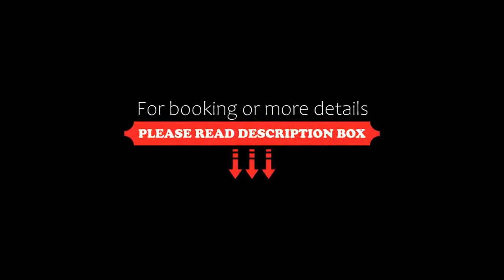Aranwa Sacred Valley Hotel & Wellness, Urubamba, Peru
About Property:
You're eligible for a Genius discount at Aranwa Sacred Valley Hotel & Wellness! To save at this property, all you have to do is sign in.
Aranwa is set on a sumptuous 17th century hacienda on the road to Machu Pichu. Luxurious facilities include a swimming pool, a spa featuring alternative medicine treatments and a museum.
Rooms at Aranwa Sacred Valley Hotel & Wellness have impeccable 5- star hotel décor with a colo...
Property Type: Hotel
Address: Antigua Hacienda Yaravilca, Urubamba, Peru
Searching For
1. Aranwa Sacred Valley Hotel & Wellness - Urubamba - Peru
2. Aranwa Sacred Valley Hotel & Wellness - Urubamba - Peru Address
3. Aranwa Sacred Valley Hotel & Wellness - Urubamba - Peru Rooms
4. Aranwa Sacred Valley Hotel & Wellness - Urubamba - Peru Amenities
5. Aranwa Sacred Valley Hotel & Wellness - Urubamba - Peru Offers and Deals
Audio Credit:
Track Title: Blank Slate
Artist: VYEN